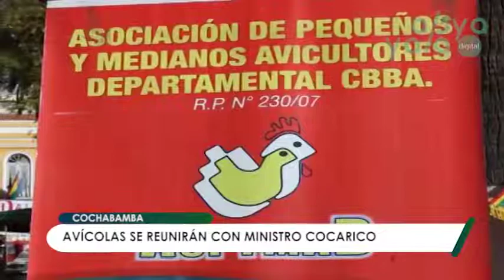Abya Yala Digital - Productores avícolas garantizan la estabilidad del precio del pollo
Los pequeños y medianos productores avícolas garantizaron que los costos de producción e insumos se mantendrán mientras se evalúan las demandas con el ministro de Desarrollo Rural y Tierras, César Cocarico y que, tras la reunión conjunta, el sector informará los resultados y la situación de los costos del producto final.
El presidente departamental de la Federación de Avicultores en Cochabamba, Héctor Cordero, informó que en la próxima reunión con el ministro Cocarico se debatirá la sobreproducción de pollo en busca de la regulación de su producción al consumo per cápita nacional, el respeto al costo mínimo de producción y el precio de la soya.